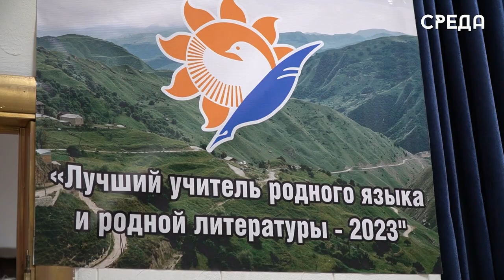Лучшего педагога родного языка и литературы определили в Каспийске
Вот и подошел к концу муниципальный этап конкурса «Лучший учитель родного языка и литературы 2023». Участники с нетерпением ждали результатов, а зрители наслаждались концертной программой, подготовленной воспитанниками школы №6 им.Героя Омарова.